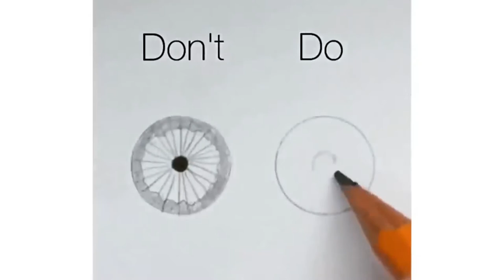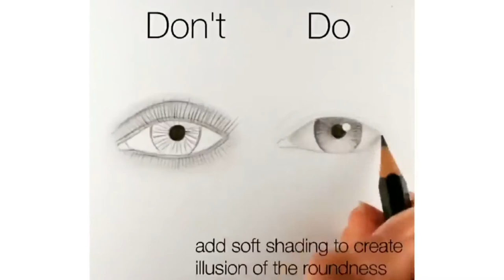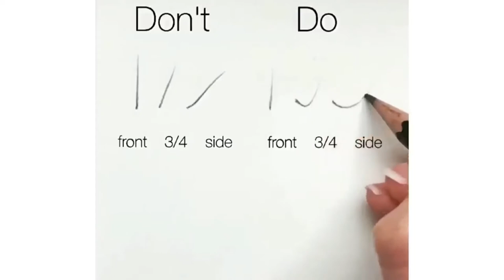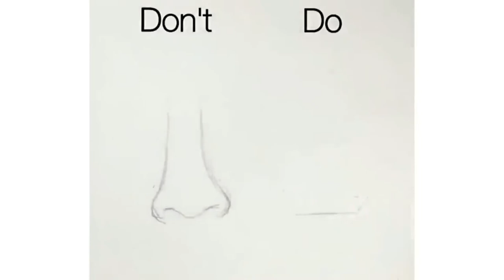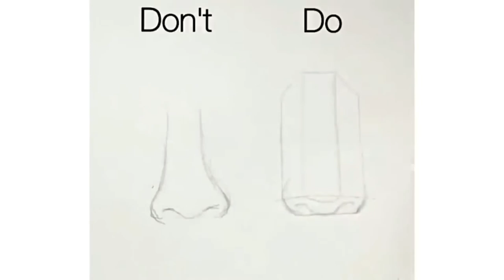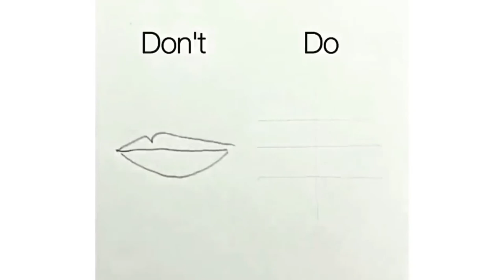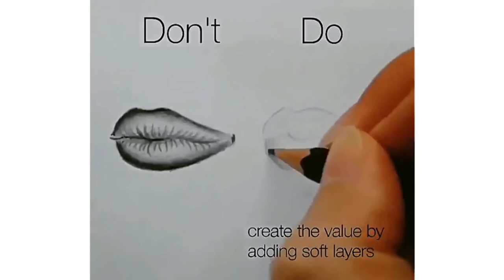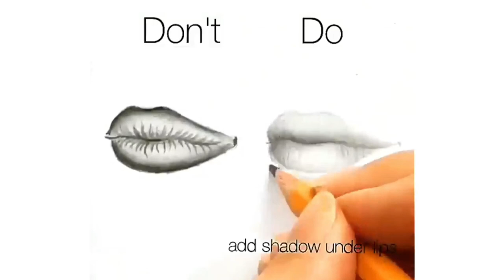Dos and Don'ts: Learn how to draw eyes, nose, lips etc